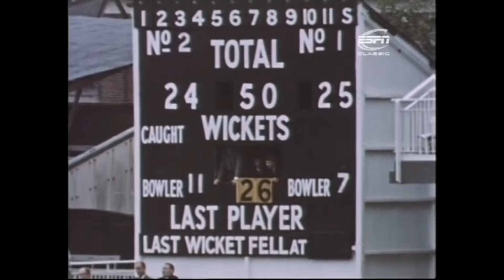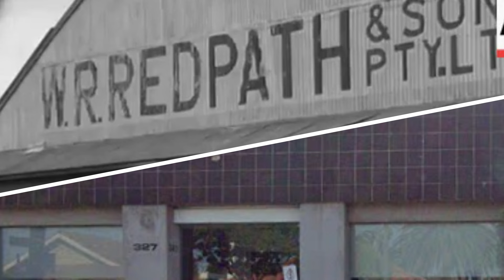Ian Redpath - a true son of Geelong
Ian Redpath was one of the finest Australian batsmen of the 1960s and 1970s, showing unflinching courage against the fiery fast bowling of John Snow.  According to Greg Chappell, there was no tougher player than "Redders".